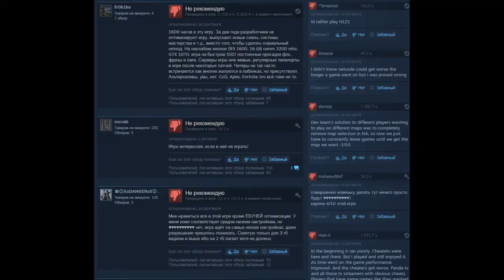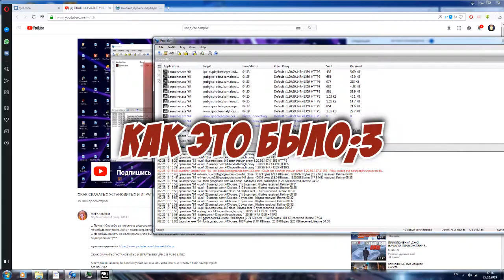Коротко о PUBG LITE #2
Ебошим под спайсами;3